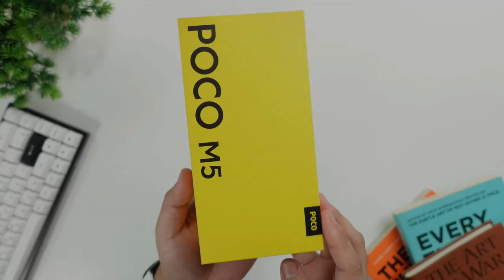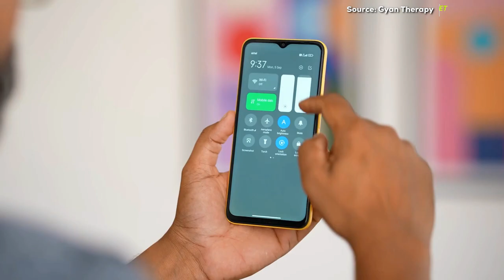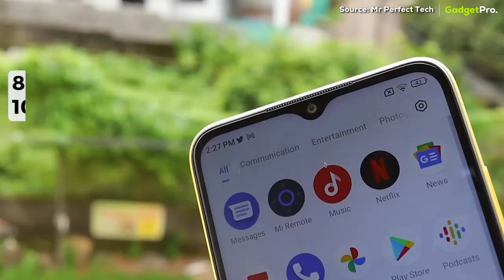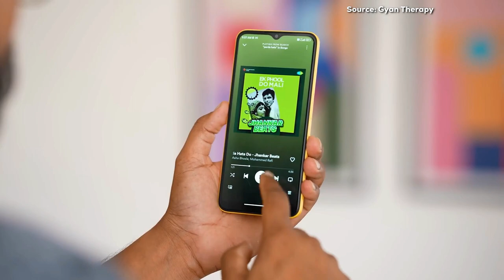POCO M5 Indonesia - Review Spesifikasi dan Harga, SoC MediaTek Helio G99, 50MP AI Camera, 5000 mAh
POCO juga merilis Poco M-Series terbarunya yakni POCO M5. Nah, HP ini hadir dengan performa mumpuni dengan chipset MediaTek Helio G99 yang befabrikasi 6nm.

Tag (abaikan):
poco m5 pro
poco m5 harga
poco m5 pro 5g
poco m5 pro 5g harga dan spesifikasi
poco m5 pro harga
poco m5 gsmarena
poco m5 5g
poco m5 pro 5g harga
poco m5 pro harga dan spesifikasi
poco m5 spesifikasi
spek poco m5 pro
spek poco m5 pro 5g
spek poco m5 gsmarena
spek poco m5
spesifikasi poco m5 pro 5g
harga poco m5
harga poco m5 pro 5g